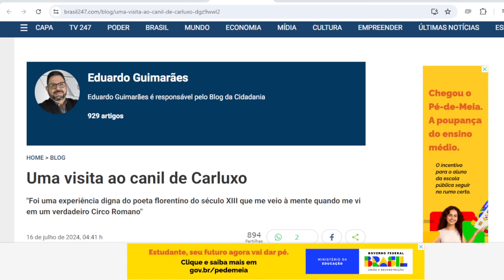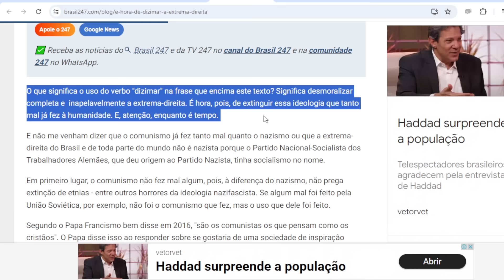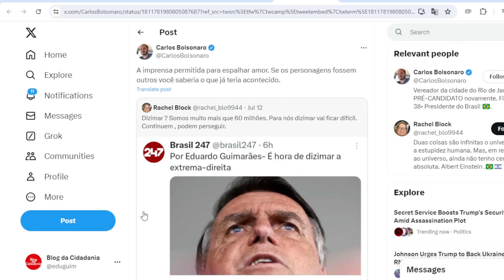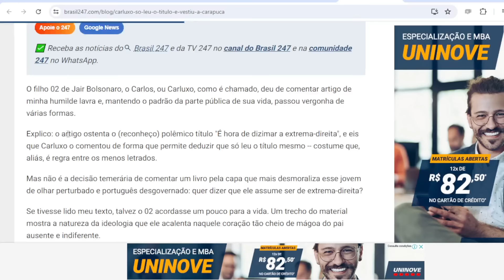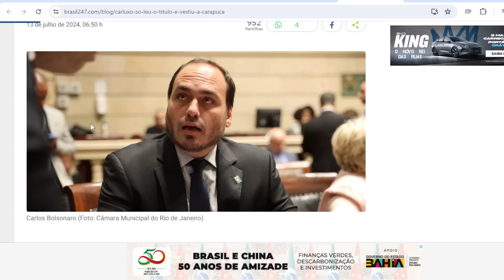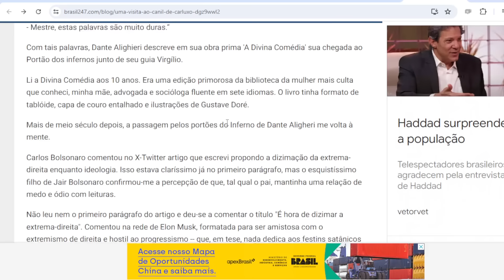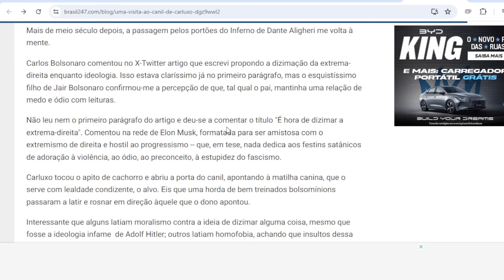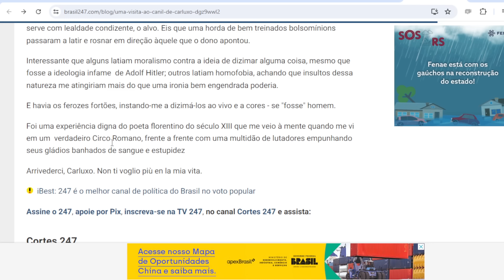Cachorrada de Carluxo ataca Blogueiro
A novela do ataque do bolsonarismo e de membro da familícia a este jornalista, derivada da ojeriza dessa gente à leitura, tem novo capítulo.